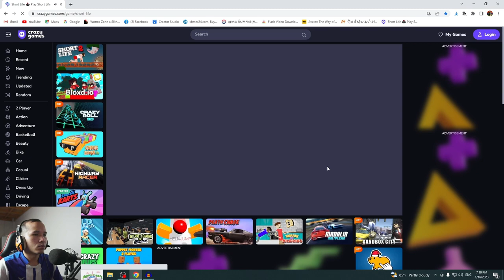Happy short life game 3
Hi guys i'm DSPT KH.
So my channel is talking about vlogs, habit, and also some entertainmnt video.
I really work hard for every of my video So i hope you guys enjoy it please hit the subscribe button for more video and also it's free for so what are you waiting for guys.
Love you all from me Deth Sopheaktra.